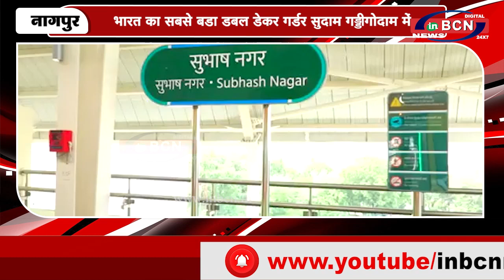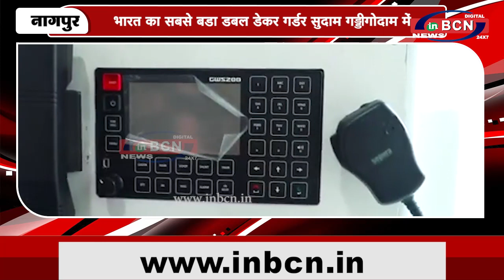भारत का सबसे बडा डबल डेकर गर्डर सुदाम गड्डीगोदाम में ......INBCN NEWS